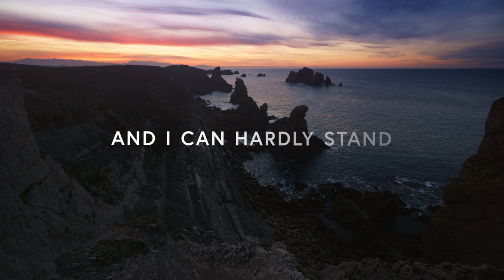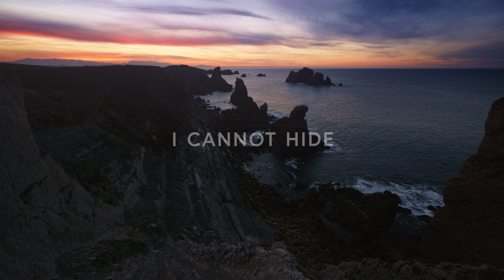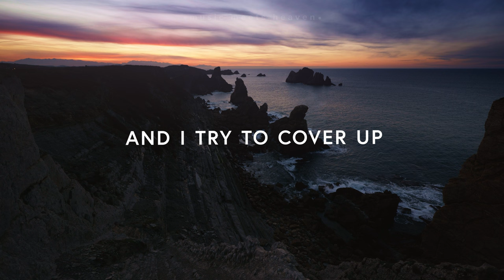Arbour Season - All Things New (Lyrics)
Lyrics:
I remember when we used to walk hand in hand
But now I hear Your footsteps on the canopy
And You call my name
And I can hardly stand

Your voice is
So tender
When You ask where I have been
I cannot hide
When You already know

You make all things new (x4)

Suddenly aware
Of what I’ve become
And I try to cover up
But it was already done
Hallelujah it’s already done
Hallelujah

You make all things new (x8)